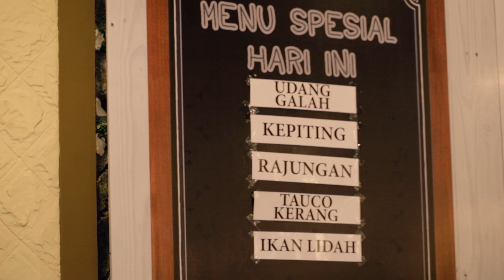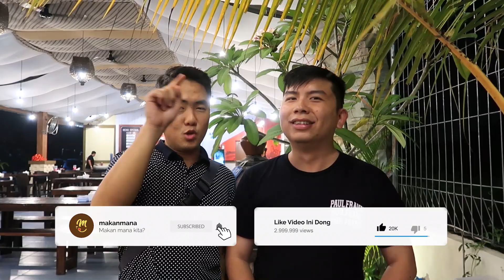Makan Kepiting Saus Padang Murah & Gaji Auto Aman di Sari Laut Mbak Sri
Ikan Gulai Asam dan Rajungan yang menjadi highlight Makanmana kali ini!

Seharusnya, kami memesan Udang Galah Goreng juga yang termasuk best-seller. Sayangnya, kedatangan kami di Sari Laut Mbak Sri ini sedikit telat dan sudah sold out. Meski baru buka tidak lama yang lalu, Rumah Makan Sari Laut ini udah cukup naik daun di kalangan pecinta kuliner seafood. Tentu saja, selain rasa yang sesuai di lidah banyak orang, harganya yang bikin kantong aman juga menjadi alasannya.

Reference:
Sari Laut Mbak Sri
Jl. T. Amir Hamzah No.82
Jadwal Operasional:
Senin ,Rabu, Kamis, Jumat 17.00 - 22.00
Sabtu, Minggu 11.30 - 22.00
Tutup setiap hari Selasa, kecuali hari libur.